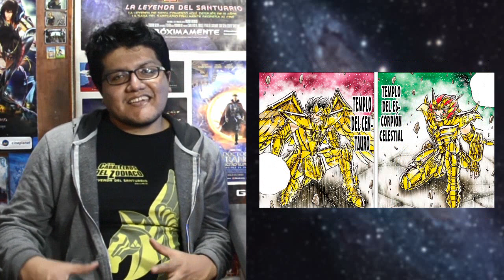Yo te cuento el Next Dimension - Parte 82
Cotinuamos con la historia de la continuación canónica de Saint Seiya, el Next Dimension!
SALUDOS